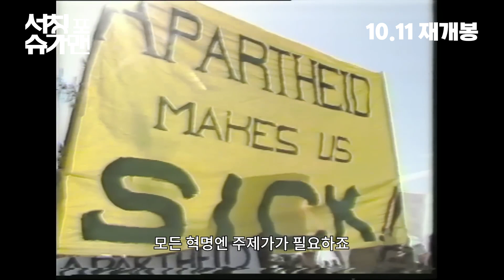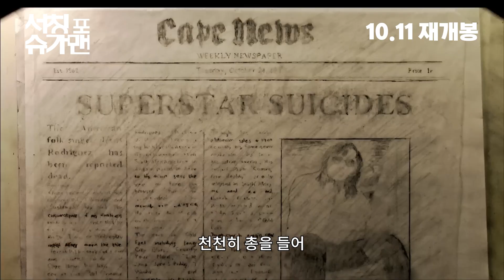JIMFF2024_JR_서칭 포 슈가맨 Searching for Sugar Man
상영작 정보 Film Information
서칭 포 슈가맨 Searching for Sugar Man | 말릭 벤젤룰 Malik Bendjelloul
Sweden, UK | 2011 | 86min | DCP | Color/B&W | Documentary | None

 "남아공에서 수십 년간 큰 사랑을 받으며 공전의 히트를 기록했지만 단 두 장의 앨범만 남기고 사라진 전설의 가수 '슈가맨'. 그를 둘러싼 소문의 진실을 밝히고자 두 명의 열성 팬이 그의 흔적을 찾기 시작한다. 그의 노래 가사를 단서 삼는 기발한 추적 끝에 수수께끼를 풀었다고 생각한 순간 상상하지 못한 놀라운 사실과 마주치게 된다."